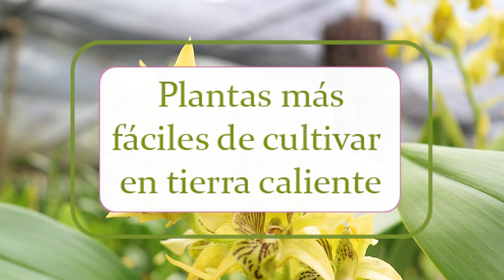Orquídeas más fáciles de cultivar en tierra caliente | Alma del Bosque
¡Este es nuestro primer video del año! ⭐ Te presentamos 5 de las orquídeas más fáciles de cultivar en tierra caliente.

¿Quieres aprender a cuidarlas? En la escuela virtual de Alma del Bosque tenemos una gran cantidad de cursos online. Te enseñamos todos los detalles que necesitas conocer para cultivar orquídeas de esta calidad, desde casa.

Inscríbete ya y cumple tu propósito de aprender algo nuevo este 2022.

Artista: mistrucos.